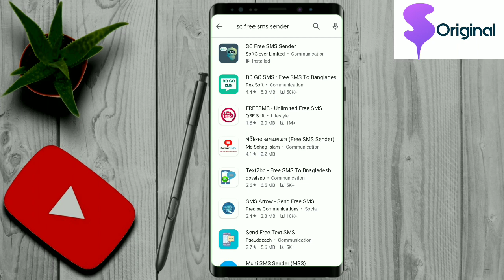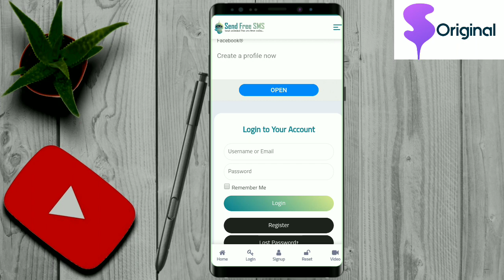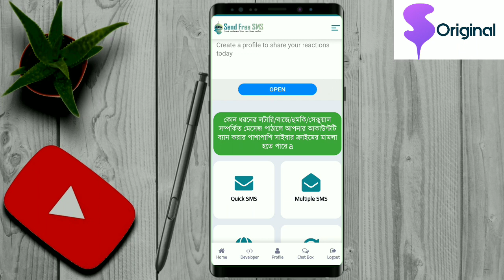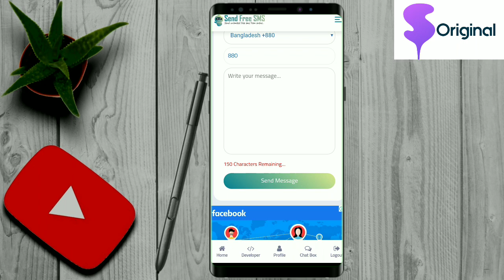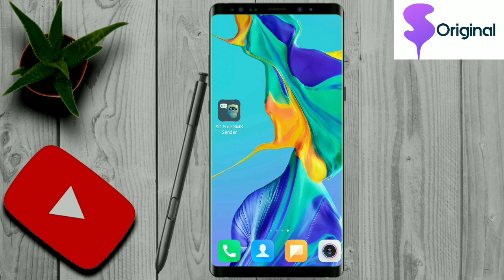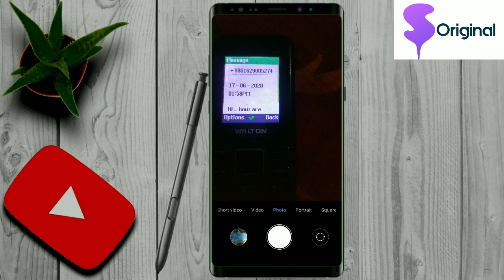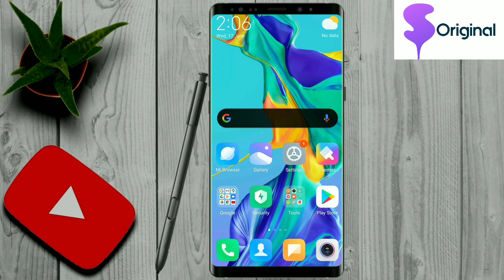নিজের নাম্বার গোপন রেখে ফ্রিতেSMSকরুন যেকোন দেশের যেকোনো সিমে।Sheikh Mohammed Ashik।Sheikh original।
নিজের নাম্বার গোপন রেখে খুব সহজেই যেকোন দেশের যেকোনো সিমে মেসেজ করুন একদম ফ্রিতে।

🤲সমস্ত প্রশংসা আল্লাহর যিনি পরম করুণাময়🤲
আসসালামুয়ালাইকুম.. আশা করি সকলেই ভালো আছেন। Sheikh Original এর পক্ষ থেকে সকলকের প্রতি রইল অনেক ভালবাসা।♥️
Welcome to 📺Sheikh Original📺 youtube channel...🤝🤝

আপনাদের দোয়া আর ভালবাসা নিয়ে এগিয়ে যাচ্ছে Sheikh Original.আশা করি সব সময় পাশে থাকবেন আপনারা।

আপনাদের জন্য কাজ করে যাচ্ছি আমরা।আমারা কখনো কোন ভুল বা মিথ্যা টিউটোরিয়াল দেয় না। আপনাদের মোবাইল ফোন,কম্পিউটারসহ সকল প্রকার টেকনিক্যাল সমস্যার কথা আমাদের জানান আমরা আপনাদের সমাধান দেবো। এছাড়া নতুন সব অনলাইন সম্পর্কিত টিপস এবং অনলাইন ইনকাম সম্পর্কিত টিপস পেতে সাথে থাকুন আমাদের।

আমাদের সাথে ফেসবুক এ যুক্ত থাকতে লাইক দিন আমাদের ফেসবুক পেজে এবং জয়েন করুন আমাদের ফেসবুক গ্রুপ এ।

আর আপনাদের সমস্যা গুলো গ্রুপে নির্দ্বিধায় জানান সমাধান দেবো ইনশাআল্লাহ।
ধন্যবাদ সবাইকে।